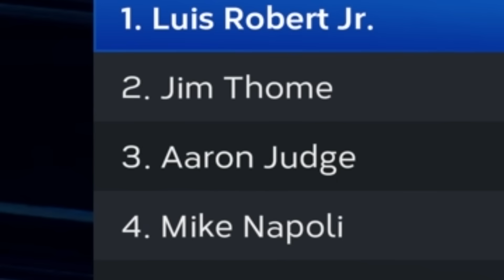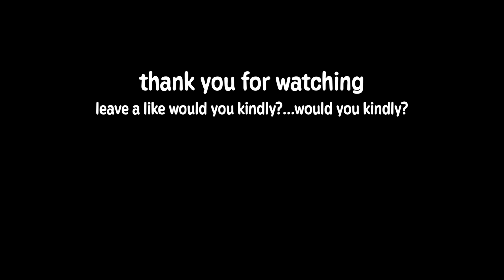This new card is amazing...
The world series run is alive, and the game came down to the final inning in MLB The Show 23 Diamond Dynasty.